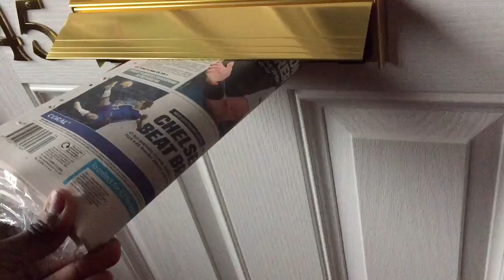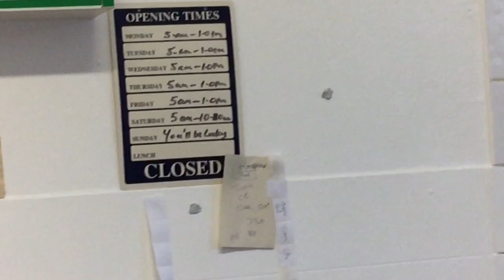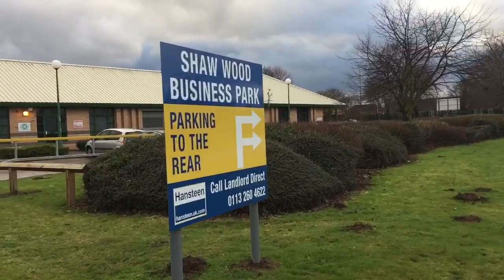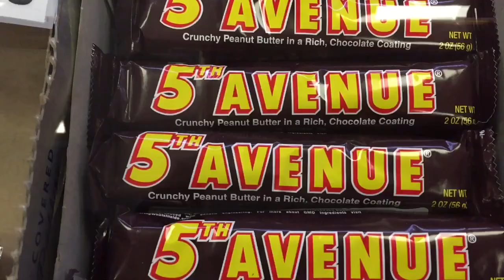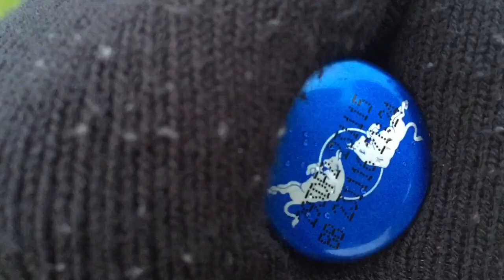SWEET DEALS, BEST SWEET SHOP EVER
STAY G'D UP

Sweet Deals
Address- Unit 1 Shaw Wood Business Park DN2 5TB

TURN MY NOTIFICATIONS ON to be notified when I upload.